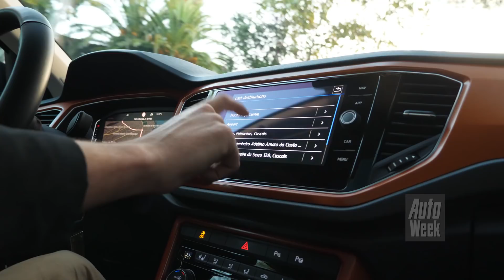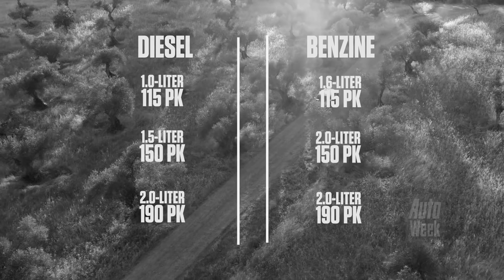Volkswagen T-Roc - AutoWeek review - English subtitles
Volkswagen T-roc - AutoWeek review. Met de T-Roc heeft Volkswagen een model in huis dat op een wat wonderlijke plek tussen de Golf en de Tiguan in valt. We rijden 'm in z'n geboorteland: Portugal.